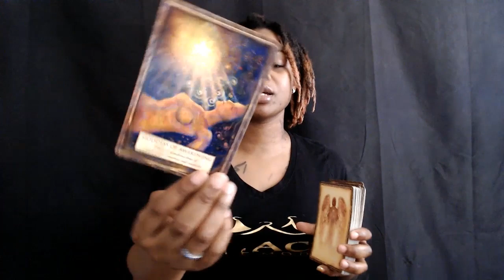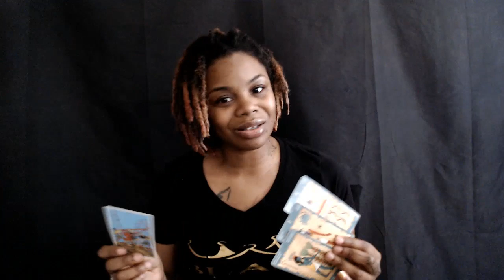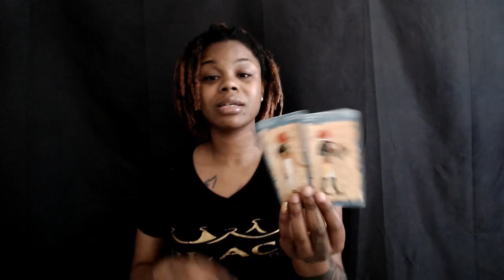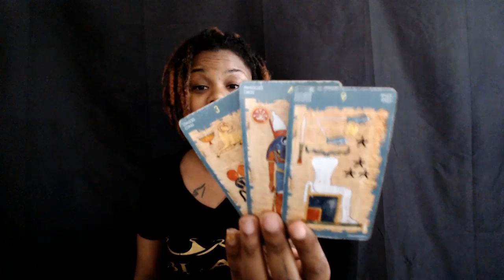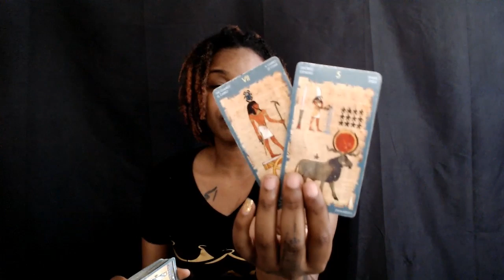Air Signs Gemini Libra Aquarius - The change starts with you- April 21